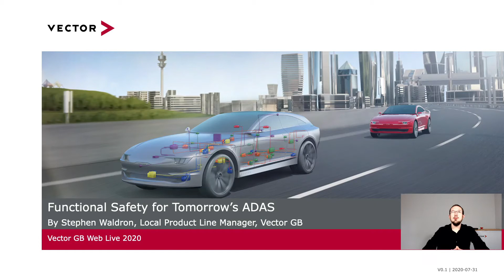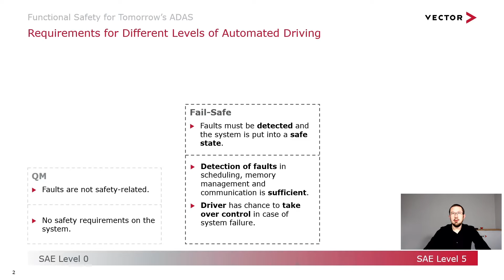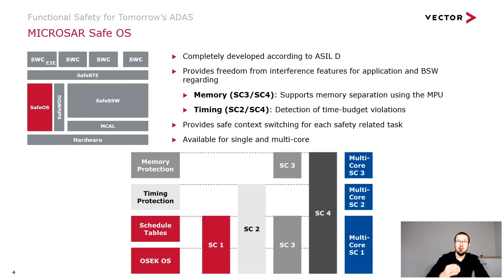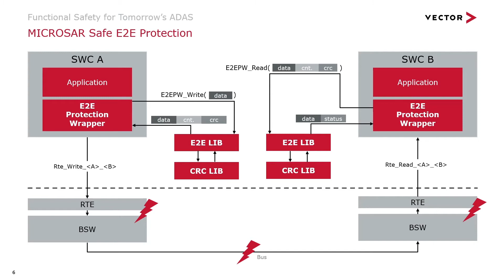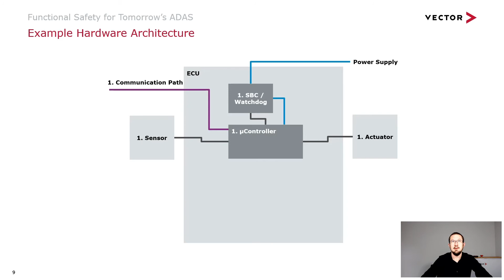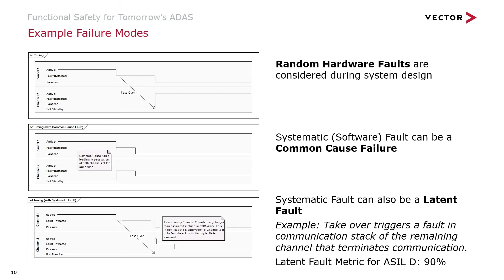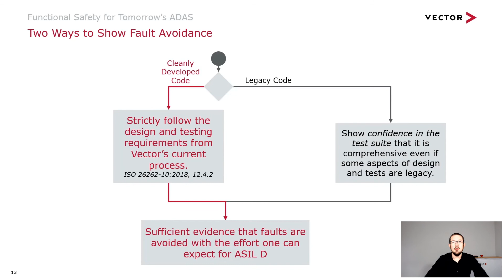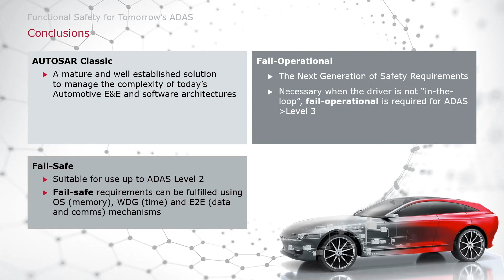【Event】Functional Safety for Tomorrow’s ADAS